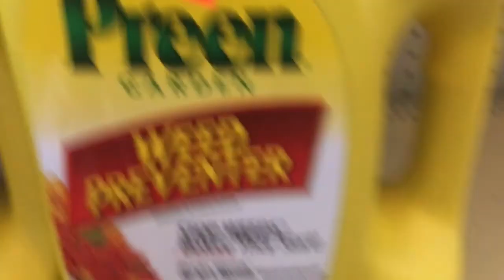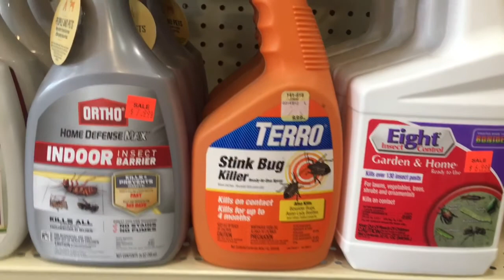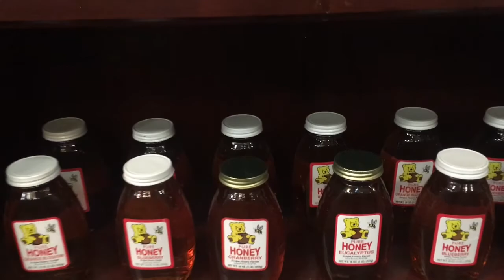Summer 2020/ slip and slide/Just enjoying life￼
Summer Fun….this is so much needed after living with a pandemic for the past few months.  We can celebrate some fun in spite of things looking and being different and embrace a normal that is different.  It is also enjoyable to do some things that we classify as the “normal”.  Come and join us in some family fun with gardening, slip N slide and some blue skies.

Thanks for stopping by, Lynn